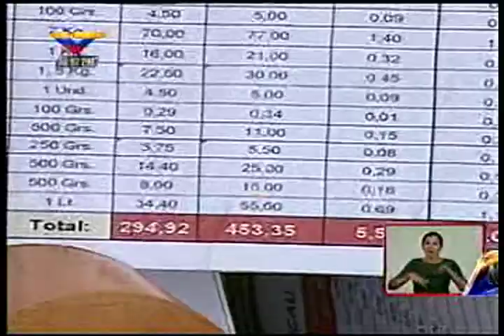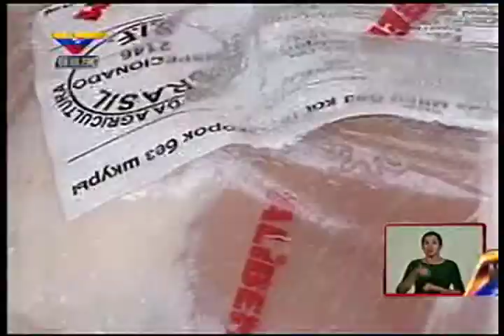Feria navideña socialista Zulia